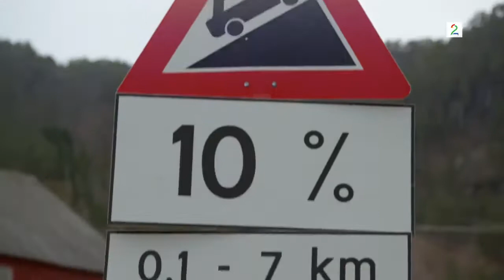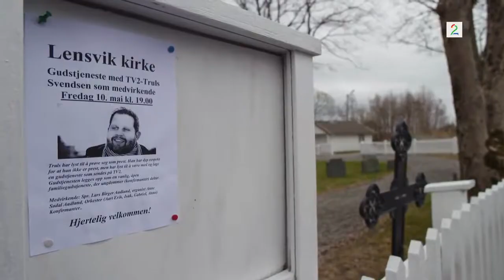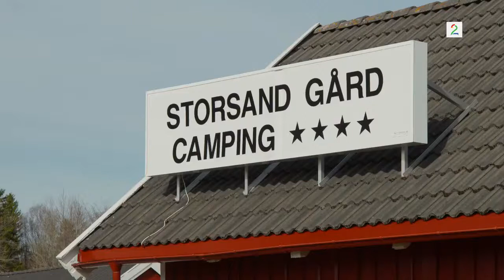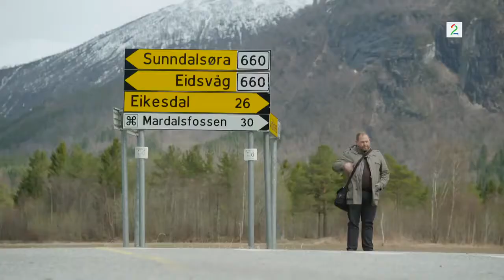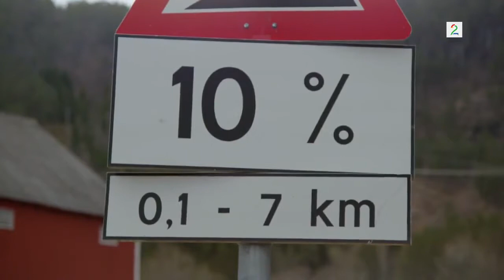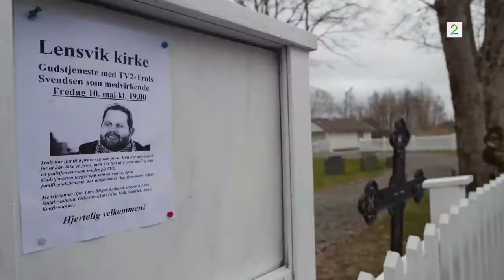truls oppdrag hurtigruten s01e02